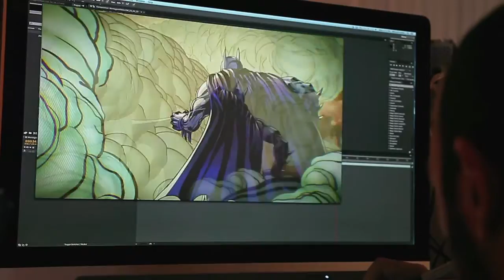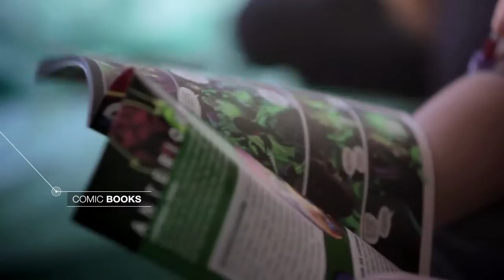Silver Winner 2014: Superformula To Fight Cancer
JWT Sao Paulo for A.C.Camargo Cancer Center